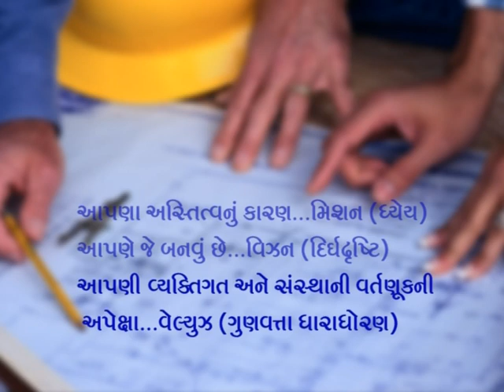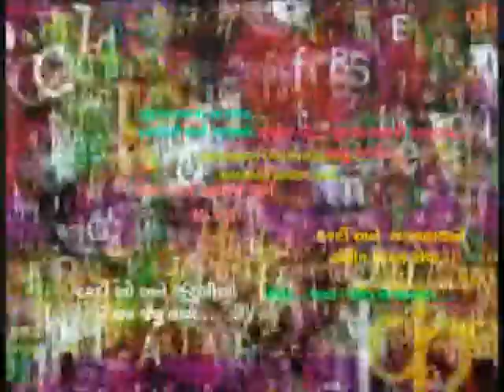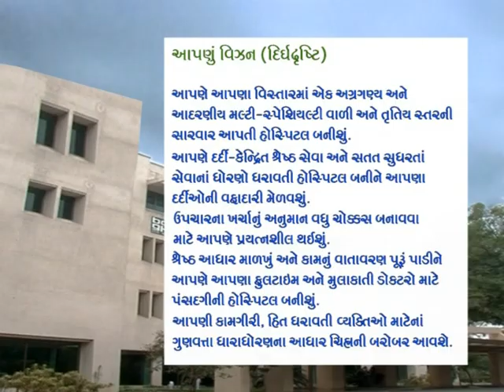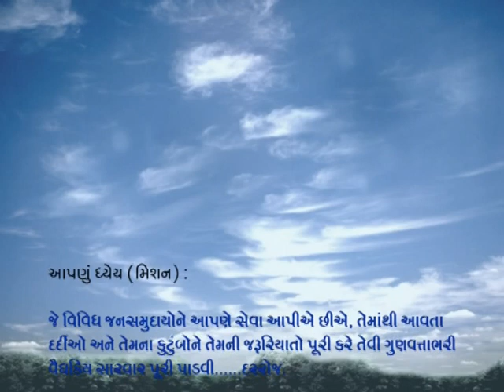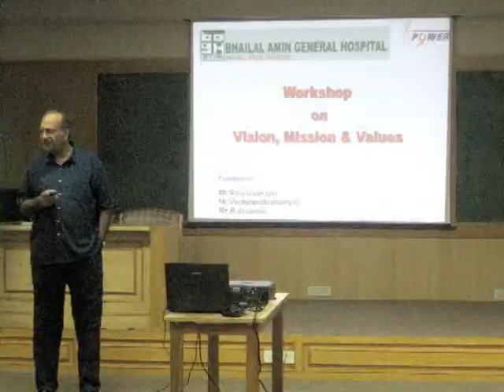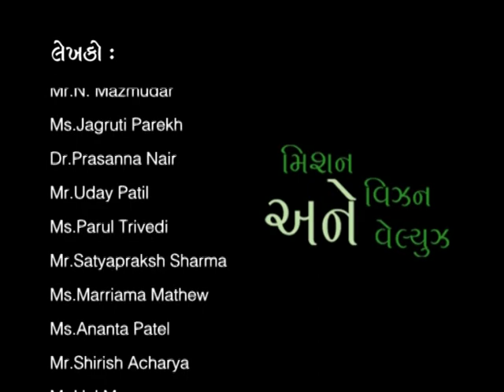Mission, Vision, Values @BAGH Roll-out film - Gujarati